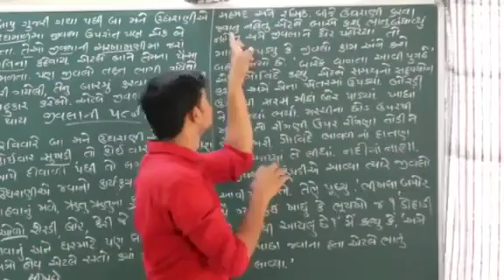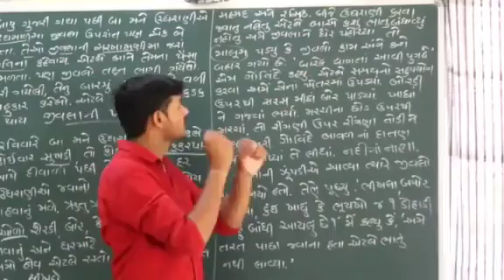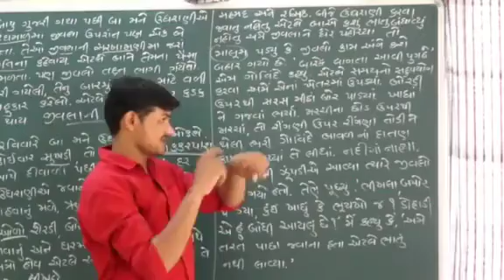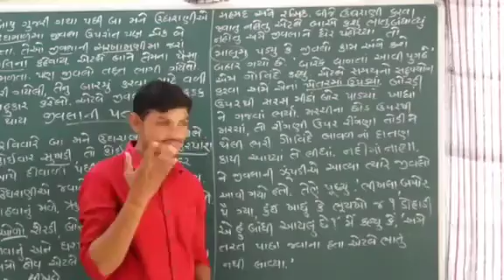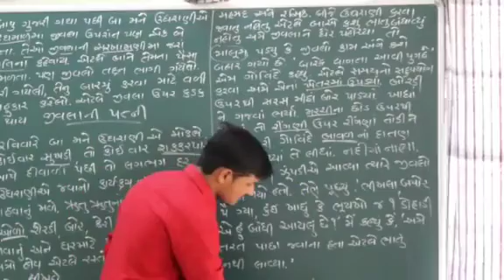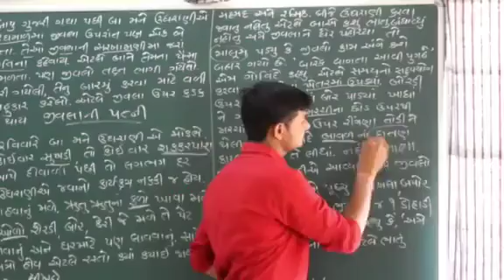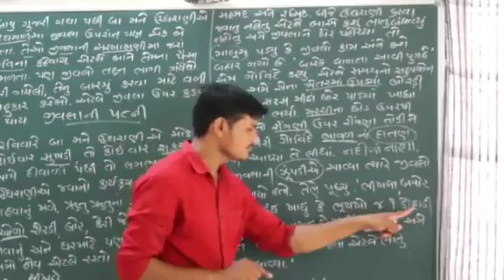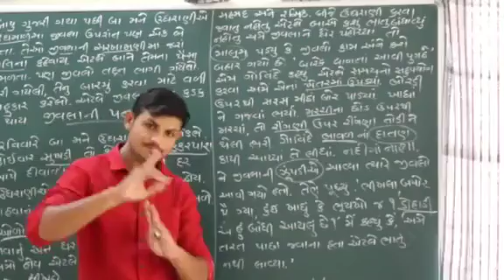પાઠ-12_ચોપડાની_ઇન્દ્રજાળ_ગુજરાતી_(ધોરણ 10)Part-7